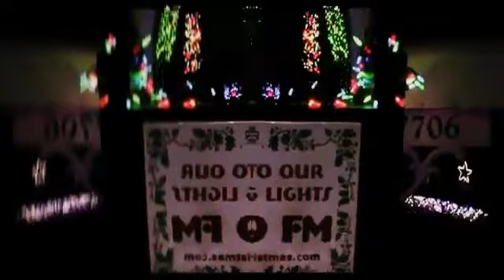1692 STE VAN HORNE Free the World Make Celebrities History YouTube